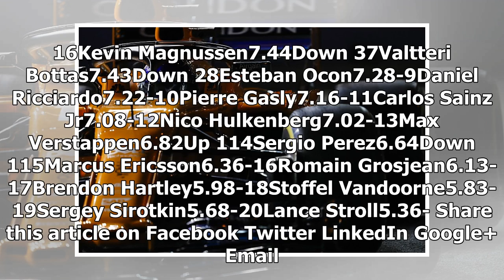Alonso leaps four places in Autosport readers' F1 driver ratings | k production channel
Fernando Alonso has climbed four places in Autosport readers' Formula 1 driver ratings following the Singapore Grand Prix to get into the top three. The McLaren...